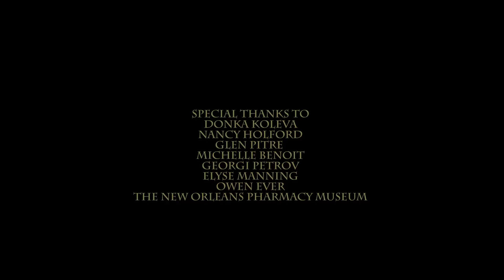Blato Zlato - Miatalo Lenche Iabalka (Official Music Video)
Blato Zlato's debut music video, Miatalo Lenche Iabalka ("Lenche Tossed an Apple"), produced by the New Orleans Video Access Center (NOVAC) and funded by the New Orleans Jazz & Heritage Foundation.

Miatalo Lenche Iabalka is a humorous Bulgarian folk tale off Blato Zlato's debut album, "Swamp Gold."  It tells the story of a girl named Lenche who throws an apple into the air and declares that whoever catches it is the person she will marry.  Her plan goes awry when the wrong man catches the apple.  Blato Zlato's six band members enact all the parts of the story.

"Swamp Gold" (2017) can be found at blatozlato.com and on Bandcamp, CDBaby, iTunes, Spotify, Amazon, and other major digital music platforms, as well as local New Orleans record stores.

Блато Злато - Мятало Ленче Ябълка

ABOUT BLATO ZLATO
Blato Zlato (“Swamp Gold” in Bulgarian) is a New Orleans-based Balkan band featuring dreamy three-part vocal harmonies and hard-hitting instrumentals. The band performs folk and composed music from the Balkans, with a particular focus on Bulgarian songs and dark, original arrangements.

MEMBERS: Lou Carrig (Accordion, Vocals), Ian Cook (Violin), Annalisa Kelly (Vocals), Pete Olynciw (Upright Bass), Ruby Ross (Vocals), Boyanna Trayanova (Percussion).

CREDITS
Produced by the New Orleans Video Access Center
Funded by the New Orleans Jazz & Heritage Foundation
Directed by Cameron Wheeless and Biliana Grozdanova
Production Assistant: J. Omar Castro
Post-Production Assistant: Kate Mason
Starring: Boyanna Trayanova, Ian Cook, Pete Olynciw, Ruby Ross, Lou Carrig, Annalisa Kelly
Special Thanks to: Michelle Benoit, Glen Pitre, Donka Koleva, Nancy Holford, Georgi Petrov, Elyse Manning, Owen Ever and The New Orleans Pharmacy Museum.